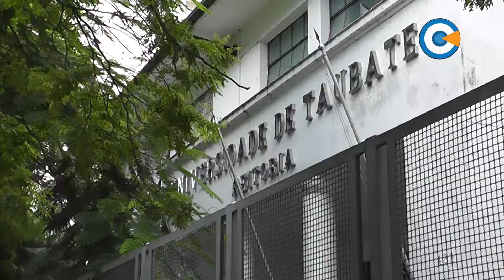Número de bolsas do Simube deve dobrar em 2016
Em Audiência Pública realizada na Câmara Municipal no dia 17, o presidente do Conselho do Simube - Sistema Municipal de Bolsas de Estudo - afirmou que o número de bolsas para graduação e ensino técnico deverá subir para 130 ou 140 neste ano.